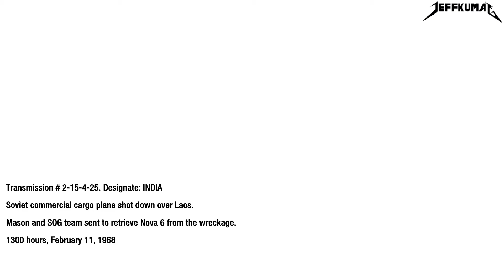Call of Duty Black Ops Walkthrough Gameplay Part 10 - Crash Site -Khammouane, Laos February 11, 1968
MAXED SETTINGS. Call of Duty Black Ops walkthrough with GTX 1050 (4GB) i7-7700hq at 1080p 60fps Full HD. Veteren difficulty mode.

"Crash Site" is the tenth campaign mission in Call of Duty: Black Ops. Taking place on February 11, 1968, the player controls Alex Mason as his SOG unit attempt to find a crashed Soviet cargo plane containing Nova 6.

Call of Duty: Black Ops is a 2010 first-person shooter video game developed by Treyarch and published by Activision. It was released worldwide in November 2010 for Microsoft Windows, the PlayStation 3, Xbox 360 and Wii,with a separate version for Nintendo DS developed by n-Space. Aspyr later released the game for OS X in September 2012. It is the seventh title in the Call of Duty series and the third to be developed by Treyarch. It serves as the sequel to Call of Duty: World at War.

Set in the 1960s during the Cold War, the game's campaign follows CIA operative Alex Mason as he attempts to recall certain memories in combat in order to locate a numbers station. This station is due to transmit broadcasts to sleeper agents who are bound to use chemical weapons across the United States. Mason and CIA operative Jason Hudson are the game's main playable characters, as well as Red Army soldier Viktor Reznov in one mission. Locations featured in the game include Cuba, Laos, Vietnam, the Soviet Union, the United States, Hong Kong, and the Arctic Circle. The multiplayer of Black Ops features multiple objective-based game modes that are playable on 14 different maps included with the game. Improvements to loadout options and killstreak rewards are made. A form of virtual currency, COD Points, allows players to purchase weapons and customization options for their in-game character, as well as attachments and customization options for their weapon.

Development for the game began in 2009. It runs an enhanced version of the IW 3.0 engine used in Treyarch's past title, World at War. The improvements made allowed for bigger campaign levels to be made as well as enhanced lighting. Treyarch focused specifically on Black Ops during development; they were developing two games at once while making World at War. Different teams within the company focused on a certain game mode. Music was composed by Sean Murray, with music by The Rolling Stones, Creedence Clearwater Revival, Eminem, and Avenged Sevenfold appearing in the game. The marketing of the game began in April 2010. Multiple trailers promoting the game and its modes were released from May until October.

The game received generally positive reviews from critics with praise for its story, voice-acting, and multiplayer modes, although some criticized it for its lack of innovation, linear gameplay, and technical issues. Within 24 hours of going on sale, the game had sold more than 5.6 million copies, 4.2 million in the U.S. and 1.4 million in the UK, breaking the record set by its predecessor Modern Warfare 2 by some 2.3 million copies. After six weeks on release, Activision reported that Black Ops had exceeded $1 billion in sales. On August 3, 2011, Activision confirmed that the game had sold over 25 million copies worldwide, making it one of the best-selling games of all time. Four sequels, Call of Duty: Black Ops II, Call of Duty: Black Ops III, and Call of Duty: Black Ops 4, were released in November 2012, November 2015, and October 2018, respectively. Call of Duty: Black Ops Cold War, set between Black Ops and Black Ops II, was released on November 13, 2020.

Device used: Lenovo Legion Y520 gold edition

Specs:
●CPU : Intel Сore i7-7700hq @  2.8GHz
●GPU : Nvidia Geforce GTX 1050 (4GB)
●RAM :16GB DDR4 SODIMM 2400 MHz
●HDD : 1 TB 5400 rpm
●SSD  : Samsung 970 Evo Plus 500Gb

Benchmark: MSI afterburner

Recorder: NVIDIA shadow play

Rendering/Editing Software: Vegas Pro 17